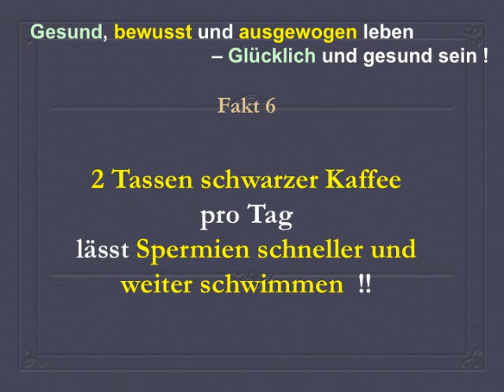Hilft Kaffee gegen Unfruchtbarkeit ???